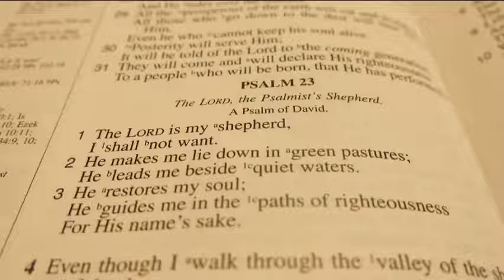I BET YOU DIDN'T KNOW THIS ABOUT DEDAN KIMATHI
Kenya is home to many anti-colonial heroes and sheroes.

Among the many who are well-known is Dedan Kimathi. In this video I'm going to take you through some of the MANY things you didn't know about our awesome hero, Kimathi.